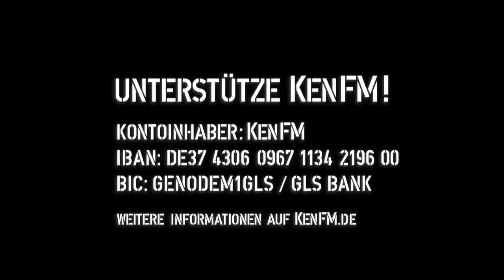Tagesdosis 24.05.2019 - Strache Liebesgrüße aus Berlin ? (kV)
hiho
Ein Kommentar von Dagmar Henn